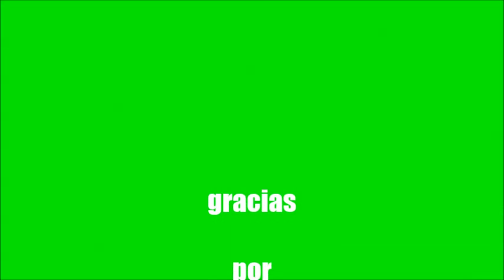ESPECIAL 10 SUSCRIPTORES/batallas de mobs - minecraft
gracias por su apoyo aqui les dejo el especial ojala le guste (les gradesco much)